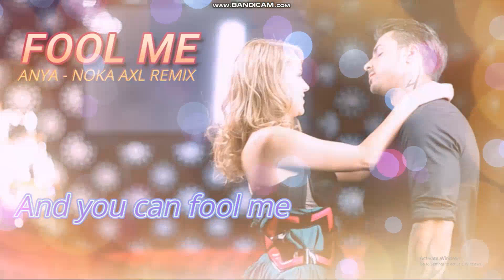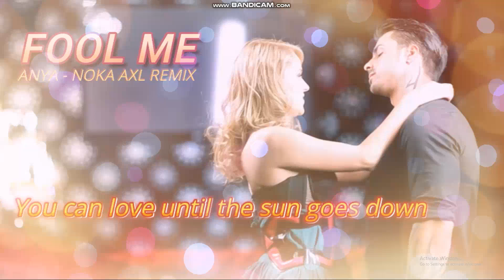Anya - Fool Me (Noka AxL Remix)